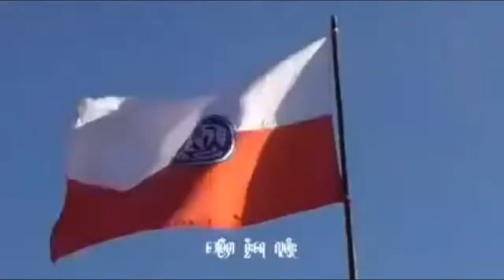ထိမ္းသိမ္းကတ္ / ဆို - ၿမတ္​မဥၨဴႏိုင္